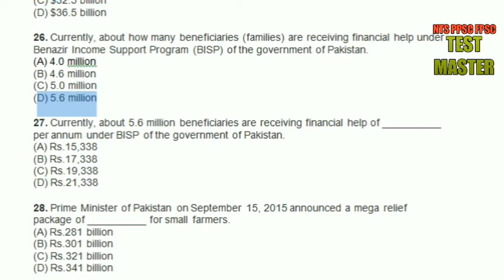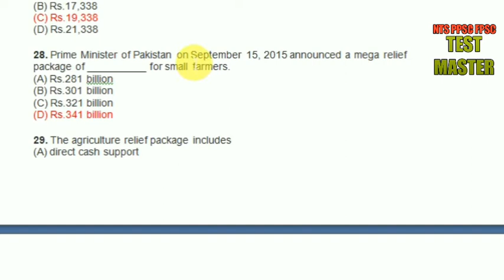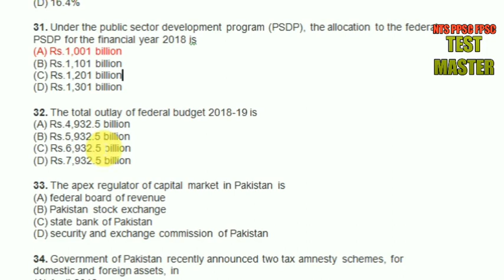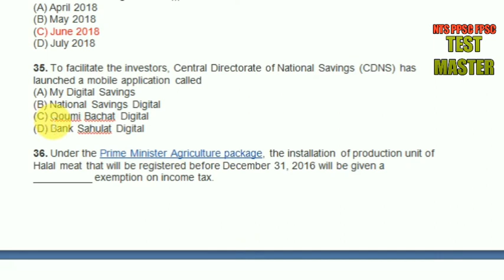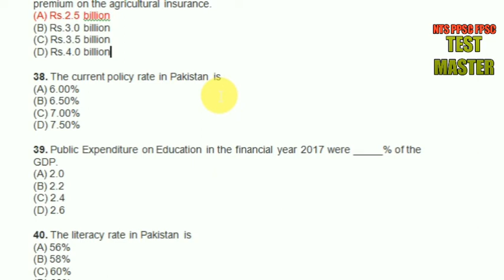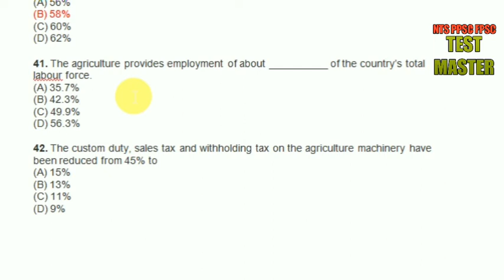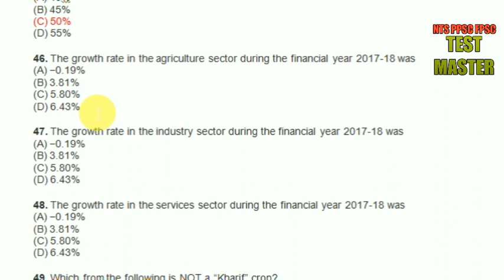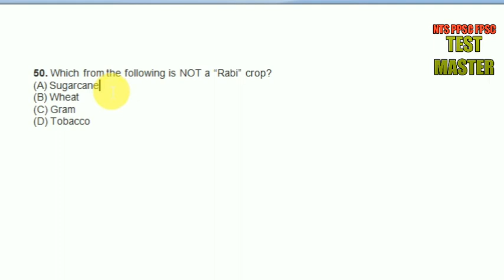Junior Auditor BPS-11 CGA post Related sloved Part 2 Mcqs test preparation economy of pakistan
CGA JuniorAuditor Junior Auditor (BPS 11) Syllabus 20% English (Grammar, Pair, Synonyms, Antonyms, Passage) 20% General Knowledge 20% Islamic Study/Ethics 20% Pakistan Study 20% Subject Related Commerce Junior Auditor Solved Paper
Accountant General Pakistan Revenues, Islamabad
Address: Office of the Accountant General Pakistan Revenues, G-8/4, Islamabad
Accountant General Pakistan Revenues, Sub Office, Karachi
Address: Adjacent Audit and Accounts Complex, Gulshan-e-Iqbal, Block-11, University Road, Karachi
Accountant General Pakistan Revenues, Sub Office, Lahore
Address: 8th Floor Accountant General Office Complex, Turner Road, Lahore
Accountant General Pakistan Revenues, Sub Office, Peshawar
Address: Office of the Accountant General, Khyber Pakhtunkhwa, 3rd Floor, Fort Road,
Peshawar Cantt, Peshawar
Accountant General, Punjab, Lahore Address: Office of the Accountant General, Punjab, AG Complex, Turner Road, Lahore
Accountant General, Sindh, Karachi. Address: Pakistan Audit and Accounts Complex, Gulshan-e-Iqbal, Block-11, University Road, Karachi
Accountant General, Balochistan, Quetta Address: Audit and Accounts Complex, Zarghoon Road, Quetta
Accountant General, Khyber Pakhtunkhwa, Peshawar Address: Office of the Accountant General, Khyber Pakhtunkhwa, Fort Road, Peshawar
Director General Accounts Works, Lahore Address: 5th Floor Accountant General Office Complex, Turner Road, Lahore
Directorate of Accounts, Pakistan Post Office Department, Lahore Address: Directorate of Accounts, Pakistan Post Office Department 4 th Floor Audit Complex, Mouj-e-Darya Road, Lahore
Office of the Chief Accounts Officer, Ministry of Foreign Affairs, Islamabad. Address: Office of the Chief Accounts Officer, Ministry of Foreign Affairs Constitution Avenue, G-5/1, Islamabad
Office of the Chief Accounts Officer, Pakistan Mint, Lahore. Address: Office of the Chief Accounts Officer, Pakistan Mint, Baghbanpura, Lahore
Office of the Chief Accounts Officer, Geological Survey of Pakistan, Quetta. Address: Office of the Chief Accounts Officer, Geological Survey of Pakistan, Sariab Road, Quetta